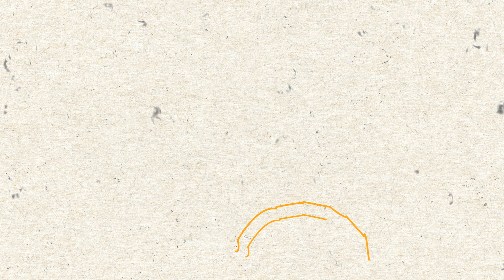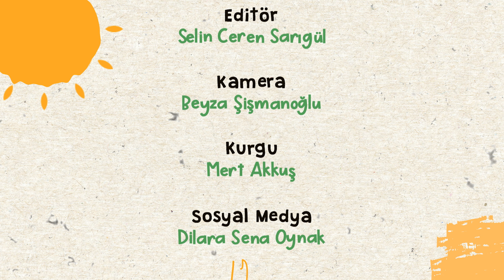Kadın Yazarların Öncüsü Halide Nusret Zorlutuna Kimdir? 🖊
Türk edebiyatının önemli isimlerinden Halide Nusret Zorlutuna'yı daha yakından tanımak ister misiniz? 📚

Haydi, izleyelim öğrenelim! 🌿

Merhaba!

Turkuvaz Medya Grubu'nun dijital ailesinin en küçük üyesi "Mavi Misket" YouTube'da da keyifle takip ettiğiniz içerikleri; dijital dünyanın en eğlenceli imkânları ile sizinle buluşturuyor!

Eğlenceli ve bilgilendirici içeriklerin yer aldığı internet sitemizde, sizleri birbirinden renkli sürprizler bekliyor! İzlemeye doyamayacağınız eğlenceli videolar, alanında uzman masal anlatıcılarından dinleyecekleri masallar, her an her yerde dinleyebileceğiniz podcastler, oynamaktan büyük keyif alacağınız oyunlar, etkinlikler, şiirler, öyküler ve çocuk şarkıları gibi daha pek çok içerik, özenle yayına hazırlanıyor.

Çocukların eğlenirken, öğrenirken, oynarken kısacası her ihtiyaç duyduklarında, güvenle takip edebildikleri "Mavi Misket" anne babalar, eğitimciler ve pedagoglardan da tam not aldı.